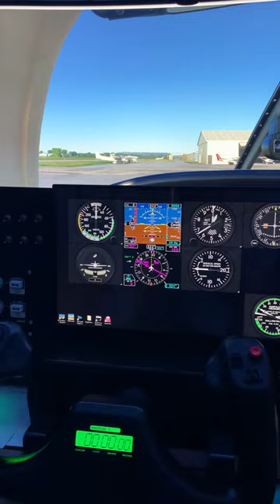Practicing on a Home Flight Simulator